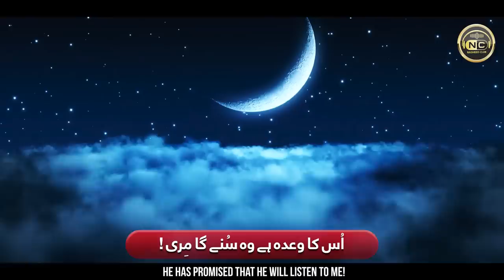New Naat Sharif 2023 | Hashr Ka Manzar | Sibghatullah Iqbal | Peace Studio | Nasheed Club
Naat Sharif 2023 | Hashr Ka Manzar | Sibghatullah Iqbal | Peace Studio | Nasheed Club |

Track: Waqia E Mehshar
Artist: Sibghatullah Iqbal
Poet: Aabi Makhnawi
Mastering: TSD
Produce: Atiq Ur Rehman
Video/Production: Nasheed Club

Hamd
Naat
New Naat Sharif 2023
Manajat
Munajat
Hamad